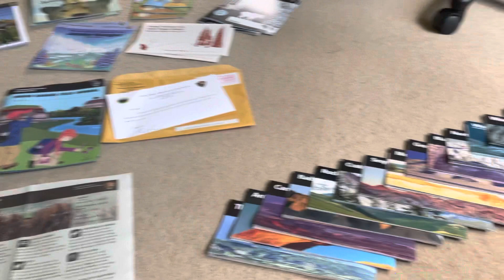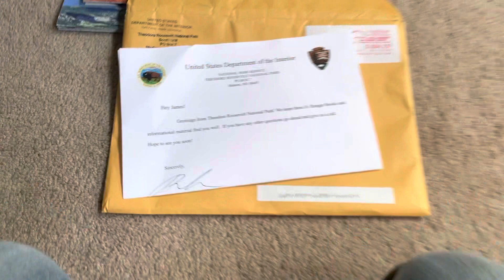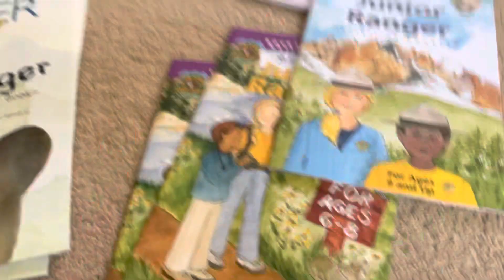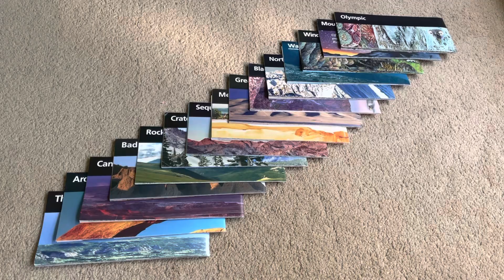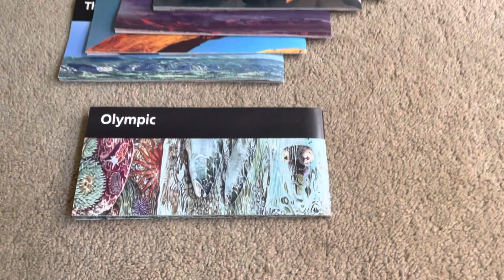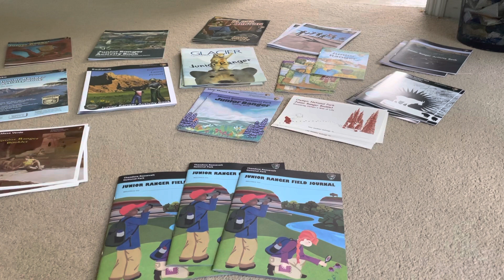Visiting a National Park? These tips might help